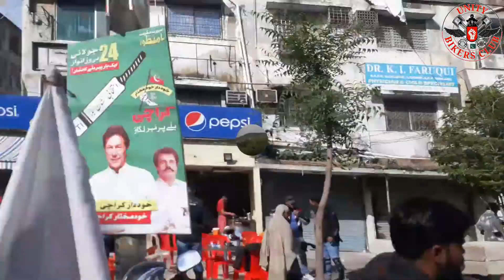Karachi to Khar Pond | Hidden Cave Pond In Kirthar Mountains Range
We celebrated this 14th August Independence Day Ride with Unity Bikers Club on a trip to Khar Pond. Khar pond situated in the area of kirthar mountains range near gadap town karachi. It is a small water pond which created due to rain water and its caves are amazingly beautiful. This destination is only 70 kilometers away from main karachi city. Bikes and 4x4 jeep can reach because of there 3  kilometers off-road track.Cars are not reachable on main destination due to mud.

 / maherzainofficial
Arabic Lyrics: Salah Galal
Melody: Maher Zain & Hamza Namira
Arrangement: Emir Ersoy & Maher Zain
Directed by Hamzah Jamjoom

Credit: Unknown
Music
SONG
Hasbi Rabbi (Live in New Delhi)
ARTIST
Sami Yusuf
ALBUM
Live in New Delhi
LICENSES